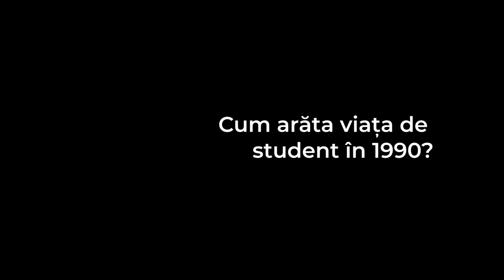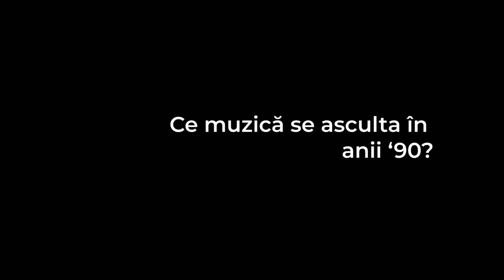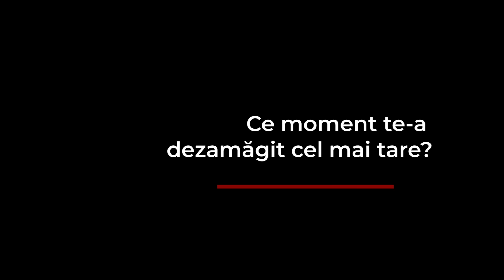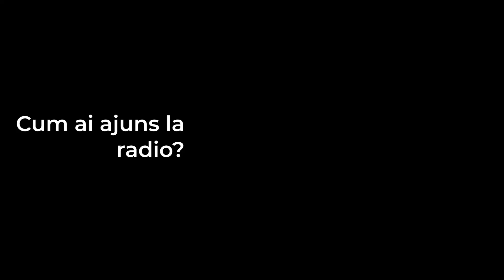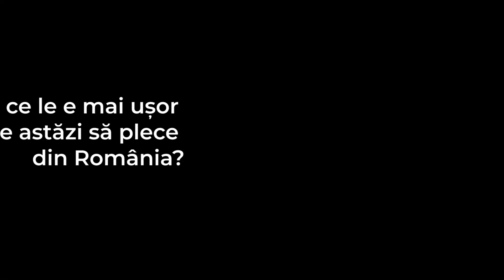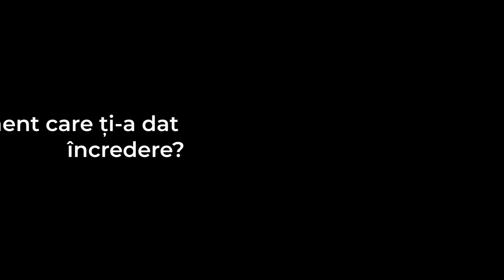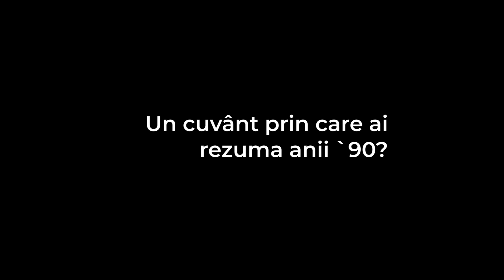După '90 | Răzvan Exarhu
Anul 1990 a  însemnat: “liniște”. O serie de povești din primul deceniu de după Revoluție, cu Răzvan Exarhu.

Producție video: Octav Ganea & Alberto Groșescu
Moderator dialog: Edmond Niculușcă

După ’90 este un proiect ARCEN co-finanțat de AFCN și susținut de Expo Arte.